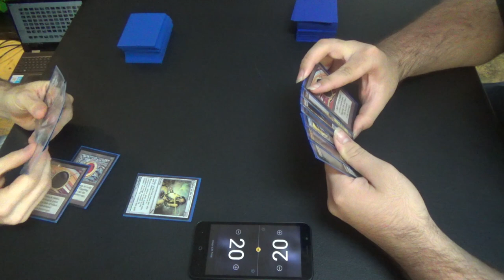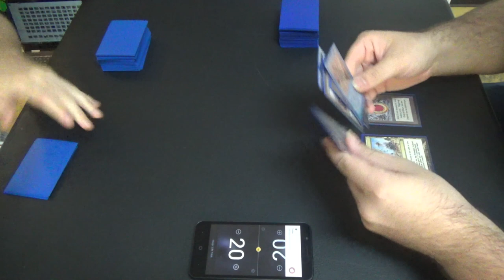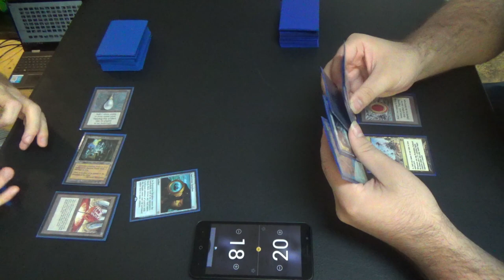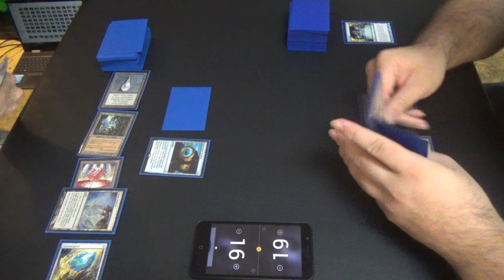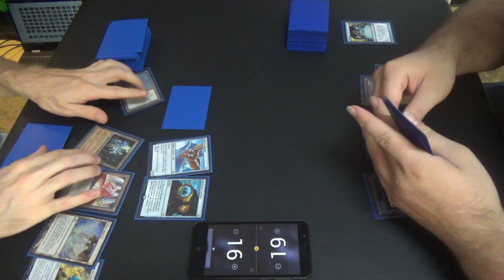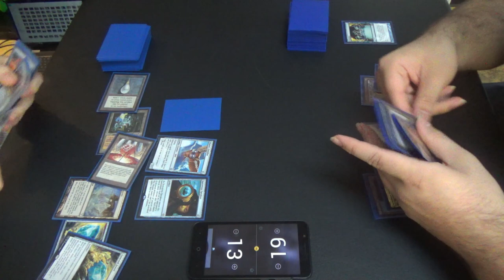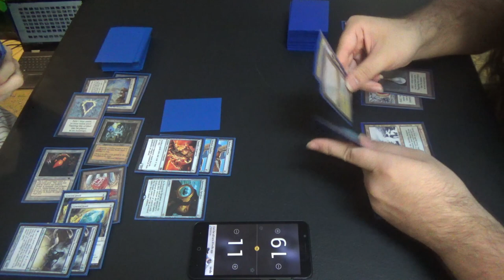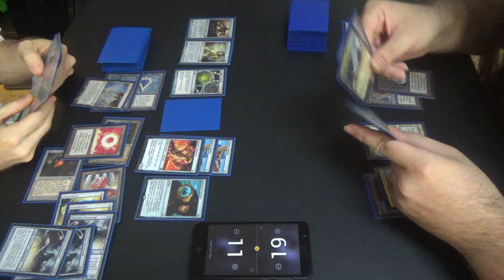Vintage Magic — Jewel Shops vs. Inferno Oath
This is my newest brew for Vintage. (Yes, there's still room to brew in MtG's oldest format!) Basically, Coveted Jewel is a house, a draw spell in a deck that usually lacks too many of those. Just watch how many cards I draw in one turn!

Artifacts (27)
1 Black Lotus
1 Chalice of the Void
4 Coveted Jewel
1 Crucible of Worlds
1 Mana Crypt
1 Mana Vault
1 Mox Emerald
1 Mox Jet
1 Mox Pearl
1 Mox Ruby
1 Mox Sapphire
1 Sol Ring
2 Sorcerous Spyglass
4 Sphere of Resistance
1 Thorn of Amethyst
1 Time Vault
1 Trinisphere
3 Voltaic Key
Creatures (15)
4 Foundry Inspector
4 Jhoira’s Familiar
2 Kuldotha Forgemaster
1 Lodestone Golem
4 Phyrexian Metamorph
Lands (18)
4 Ancient Tomb
3 Ghost Quarter
1 Inventor’s Fair
4 Mishra’s Workshop
1 Strip Mine
1 Tolarian Academy
4 Wasteland
Sideboard (15)
1 Dismember
4 Grafdigger’s Cage
2 Null Rod
1 Sorcerous Spyglass
1 Staff of Nin
3 Tormod’s Crypt
1 Warping Wail
2 Wurmcoil Engine

For those that would like to know, here's the Inferno Oath decklist as well:
Artifacts (8)
1 Black Lotus
1 Mox Emerald
1 Mox Jet
1 Mox Pearl
1 Mox Ruby
1 Mox Sapphire
1 Null Rod
1 Sorcerous Spyglass
Creatures (3)
1 Griselbrand
1 Inferno Titan
1 Muldrotha, the Gravetide
Enchantments (5)
4 Oath of Druids
1 Sylvan Library
Instants (15)
1 Ancestral Recall
1 Ancient Grudge
1 Brainstorm
1 Dig Through Time
2 Flusterstorm
4 Force of Will
1 Gush
3 Mental Misstep
1 Mindbreak Trap
Planeswalkers (5)
1 Arlinn Kord
2 Dack Fayden
2 Jace, the Mind Sculptor
Sorceries (8)
1 Gitaxian Probe
1 Merchant Scroll
1 Ponder
3 Preordain
1 Time Walk
1 Treasure Cruise
Lands (17)
3 Flooded Strand
3 Forbidden Orchard
1 Library of Alexandria
2 Misty Rainforest
2 Polluted Delta
1 Strip Mine
2 Tropical Island
2 Volcanic Island
1 Island
Sideboard (15)
1 Ancient Grudge
1 Chalice of the Void
1 Damping Sphere
1 Gisela, Blade of Goldnight
1 Hurkyl’s Recall
1 Pyroblast
2 Pyroclasm
1 Sorcerous Spyglass
1 Sudden Shock
4 Tormod’s Crypt
1 Wasteland

Thanks to our patrons:
Benedetto Diab